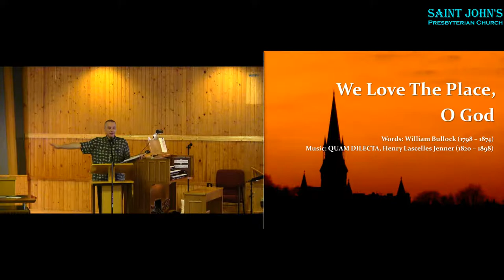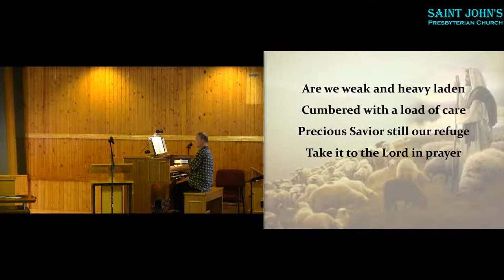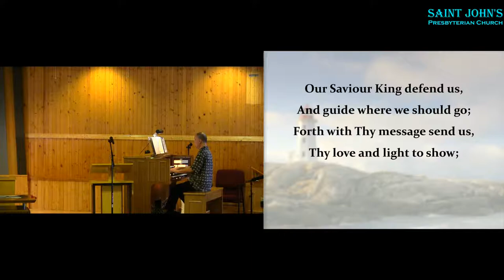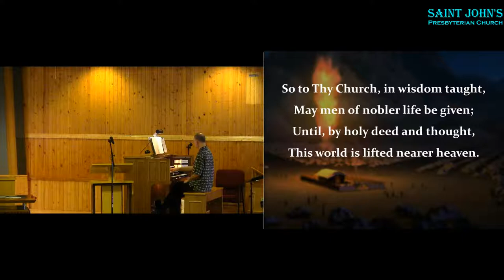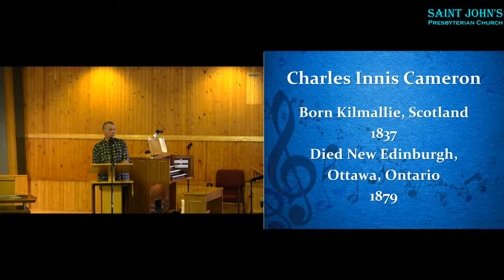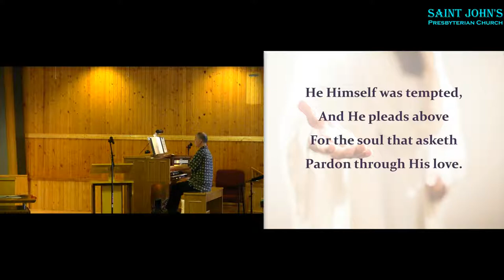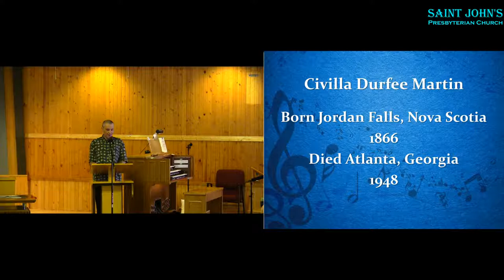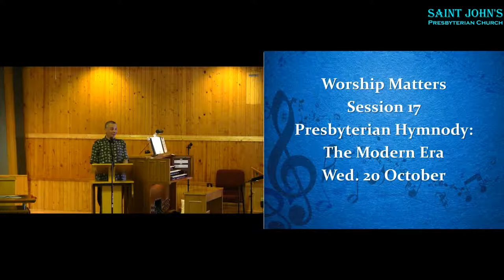Worship Matters 16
Victorian Canadian Hymnody